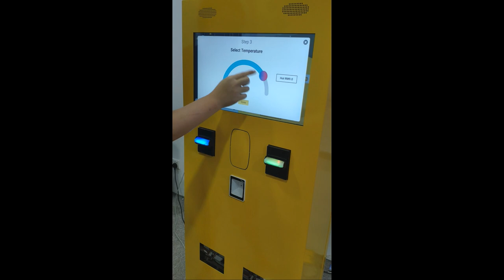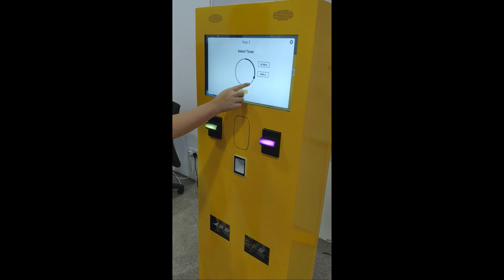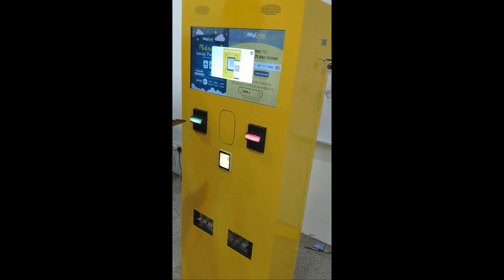Telos Laundry Kiosk V2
Cash Coin Change : 0:03
Cashless Coin Change : 0:12
Direct Start Washer : 0:34
Direct Start Dryer: 1:17